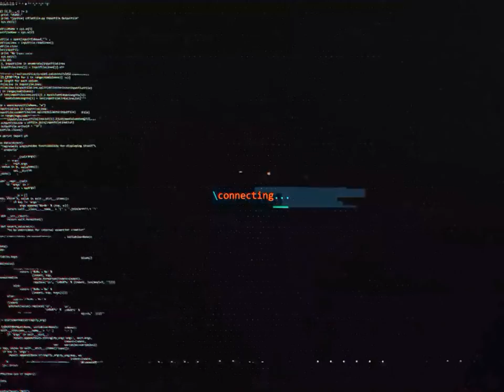RtCW Remake: Unofficial Alpha DEV 2.0 with Remaps | part 9